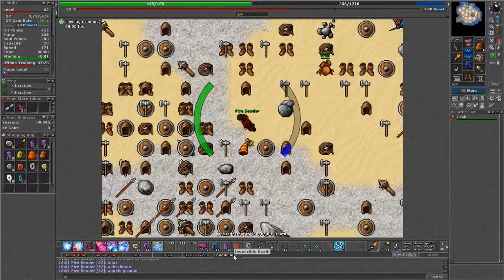Diário de Fire Bender - The Shattered Isles Quest 2 #56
Veja como conseguir acesso a Romoa, usando o teleport em Goroma.

Lightbearer Quest passo a passo parte 4